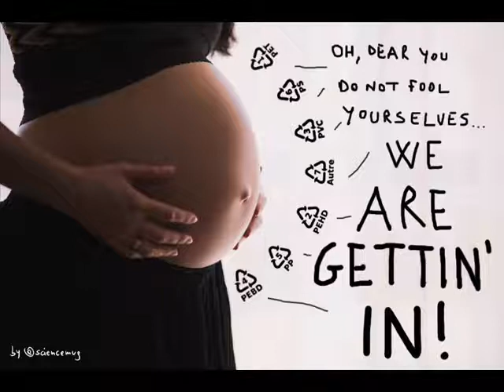Of plastics & human placenta: meet the "plasticenta" (Pt2/4 - Guess the plastics)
Hellooo, dear listener!
In this second part of this multi-part episode, I go on telling you the story of a group of smarty smart Italian researchers who, for the first time ever, finds man-made stuff, specifically microplastics, in human placentas.
In this episode you'll find how the scientists understand that what they found is actually plastics, what kind of plastics this things are precisely, and, above other things, how much plastic has been made - I mean ever - and how much plastic garbage ended up in the environment so far.
Aaand there's also a conspiracy theory about 1I/2017 U1 aka ʻOumuamua and some nanoprobes...
Ciao!